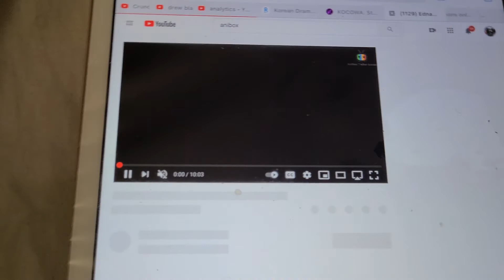EDNA MODE AND JACK -JACK INCREDIBLES 2 ALL OFFICIAL PROMOS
the incredible edna scene